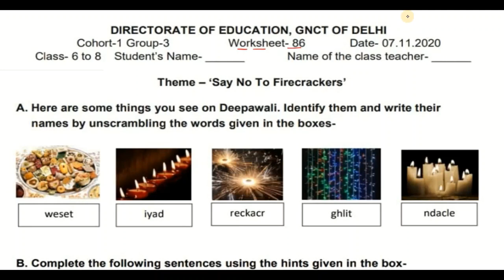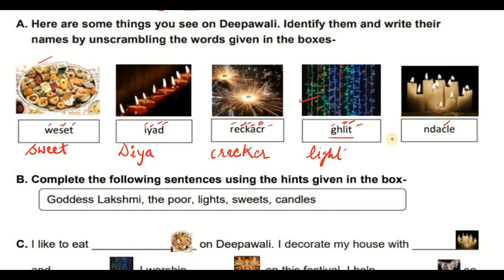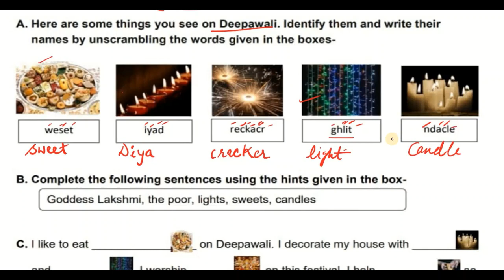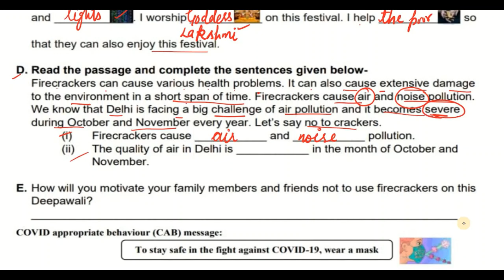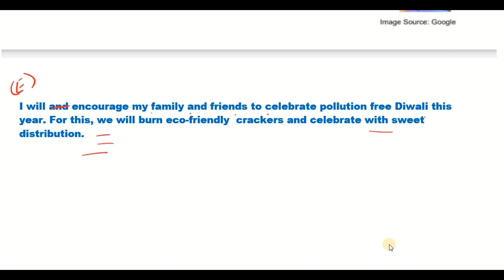DOE Worksheet 86 Solutions | Class 6th, 7th, 8th (07 November 2020 )|Edu Villa Point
DOE Worksheet 86 Solution | Class 6th to 8th | 07-November-2020 | English Medium  | CBSE NCERT DELHI
Today's WorkSheet
 DOE worksheet
07 November   class 6 to 8  Worksheet 86 hindi me
07 Nov   class 6 to 8  Worksheet 86 hindi me
07 November  class 6 Worksheet 86
07 November   class 7 Worksheet 86
07 November  class 8 Worksheet 86